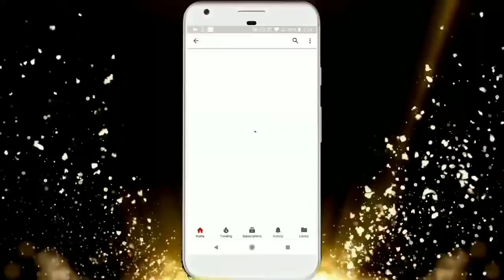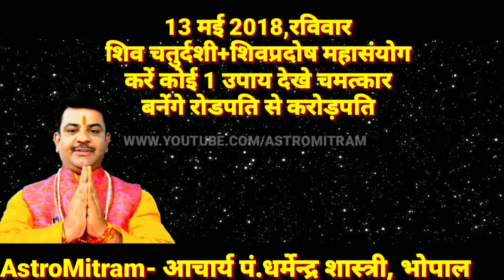शिव चतुर्दशी+शिवप्रदोष करें कोई 1 उपाय देखे चमत्कार बनेंगे रोडपति से करोडपति